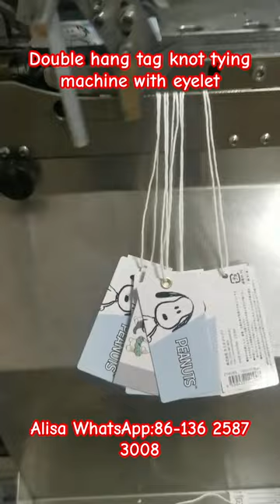Double hang tag knot tying machine with eyelet